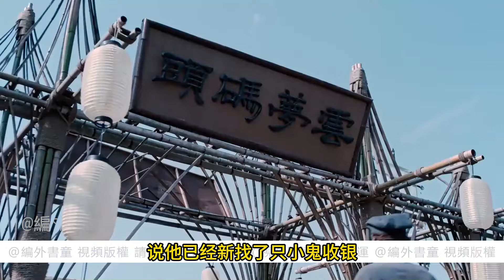短劇《鬼魅情深》 魏無羨等了半天，仍沒得到答案，以為這是拒絕的意思，抿了抿唇，便準備起身下床。然而……